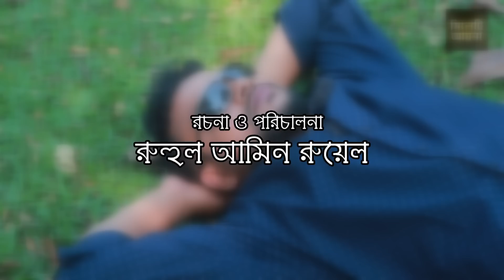বেজাত বউ | সিলেটি নাটক | ‍SYLHETI COMEDY NATOK | BEJAT BOW | সিলেটি আয়না |তেরা মিয়া ও কাজলীর নাটক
Drama: BEJAT BOW (বেজাত বউ)
Script & Direction: Ruhul Amin Ruyel

Staring: Faruk Khan Koyes,Anni Shuva,,Didar, Heron Mia, Shima, .
Production: Sylheti Ayna